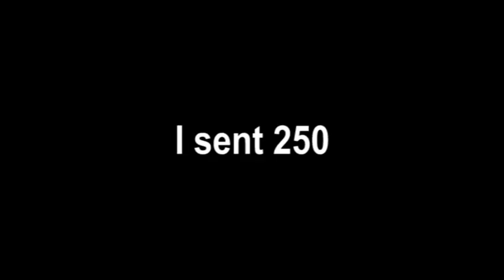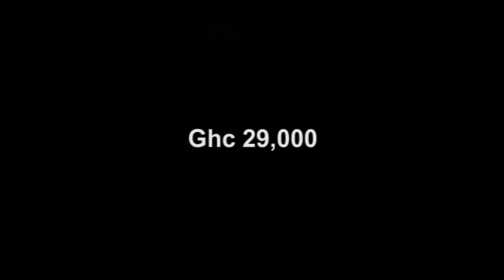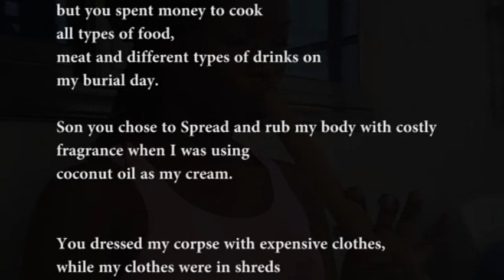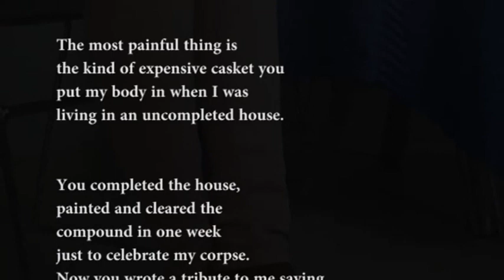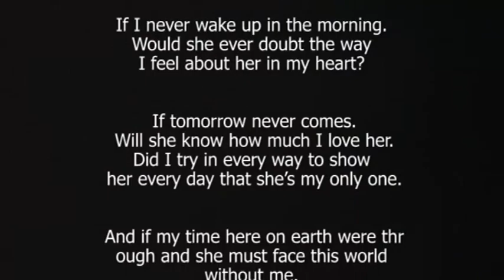Aspect Audios: What if Tomorrow never comes?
Current Audio by friend Aspect Obimpeh Frimpong: He is a spoken word artist known as the Narrator from Ghana. He is an eloquent speaker. Contact him for all your word promos.
Spoken word artist from Ghana: Great voice audio